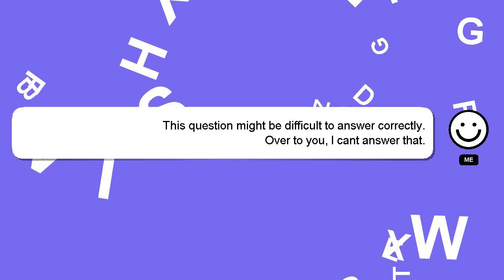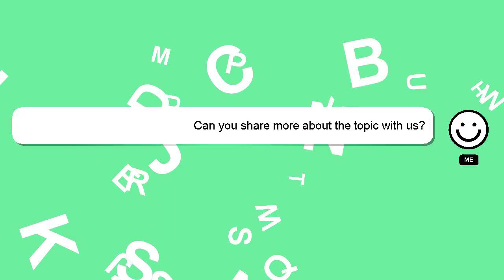How to activate someone elses ps5 as primary?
A little intro about me, Greetings, my name is Delphi. I help you answer your questions. - How to activate someone elses ps5 as primary?

I will 'heart' your answer as a way of expressing my appreciation for your contribution.

*1 What we are experimenting :*